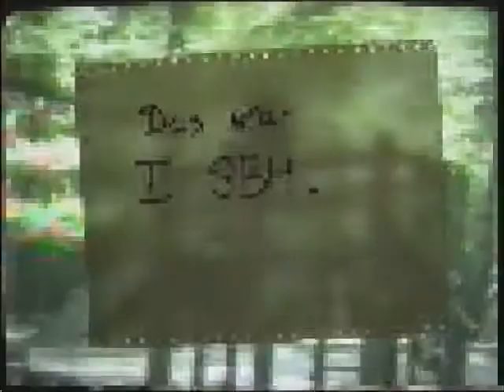1SBH LIVE STAAK HALL 16.06.1991 END TITLE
1SBH LIVE STAAK HALL 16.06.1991 END TITLE